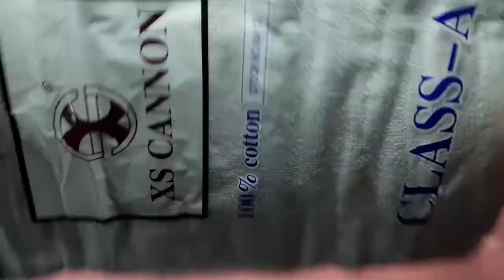XS CANNON CLASS A FACE TOWEL MAY IBUBUGA BA SA GOODMORNING TOWEL? AFFORDABLE FACE TOWEL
So Ngayon..

Meron tayong XS CANNON FACE TOWEL UNBOXING. Tignan nyo na kung makakatulong bato sa ating buhay. Silipin nyo na kung magkano nga ba naten to nabili. Tara! Watch na!

Time Stamps:
00:00 INTRO
00:39 XS CANNON FACE TOWEL UNBOXING
01:37 XS CANNON FACE TOWEL PIECES
02:00 XS CANNON FACE TOWEL SIZE
03:04  XS CANNON FACE TOWEL
03:45  XS CANNON FACE TOWEL PRICE
04:09 OUTRO